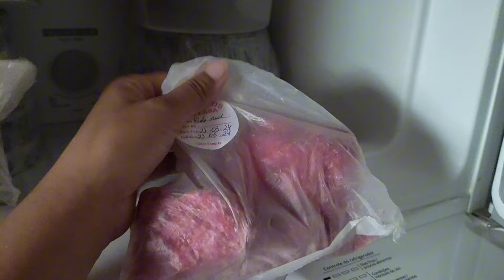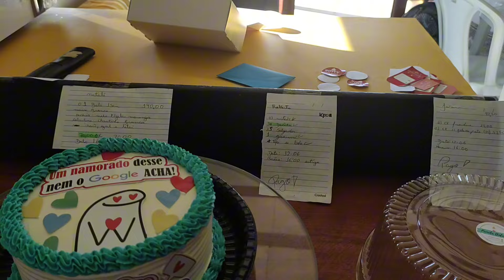Vlog: Parte 02 encomendas do dia dos namorados,teve kit festa, decoração de torta+ montando kits ❤️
Bem vindos a mais um vídeo aqui no canal no vídeo de hoje é a segunda parte da preparação dos pedidos do dia dos namorados, tive uma encomenda de kit festa então mostrei todo o preparado dos doces,salgados e decorando a tortinha também , e montei mais dois kits do dia dos namorados  e mais...

Link do Instagram ShopeeLink 🛍️

Link Instagram Pamela Bolos 🎂